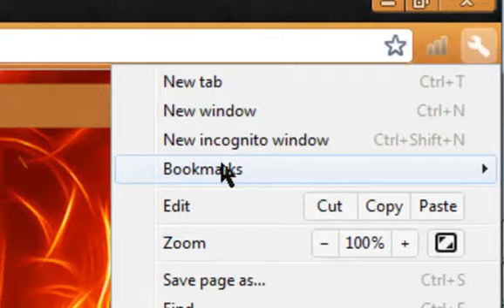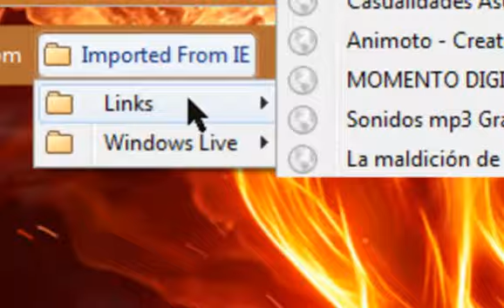Cómo Importar Favoritos de IE a Google Chrome